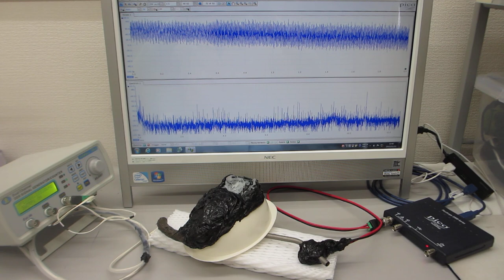超音波振動の非線形現象をコントロールする技術（超音波システム研究所）